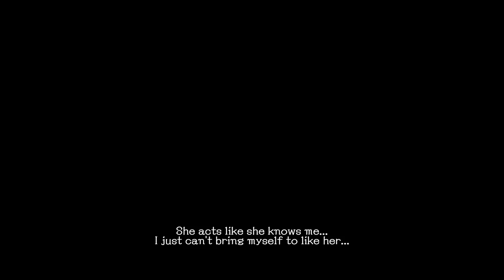SG/ZH: School Girl/Zombie Hunter #7 Chapter 3 Part 1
SG/ZH School Girl/Zombie Hunter is a shooting video game. The game has been released in Japan on 12 January 2017 It has been described as a "Zombie Panic shooting Action" ("ゾンビパニック・シューティングアクション") and it is considered within the Onechanbara videogames series: the setting is, in fact, the same universe. However, differently from the Onechanbara's games, the game is set in a private institute attacked by zombies while five young girls students have to fight for their survival.